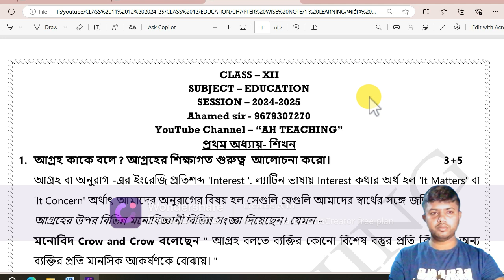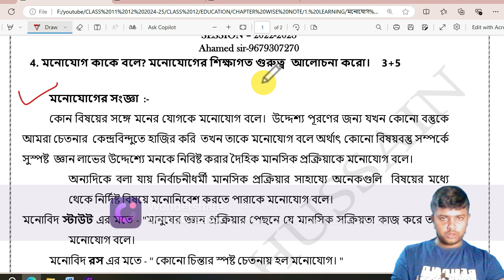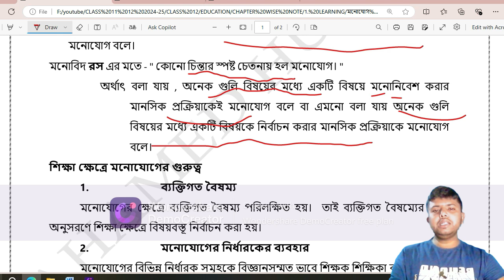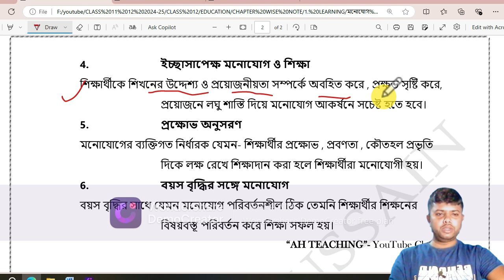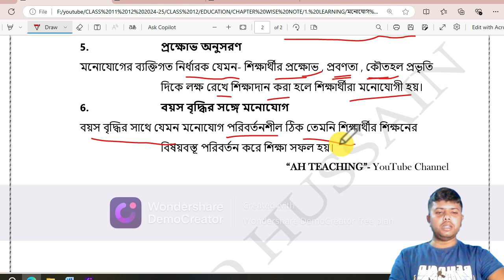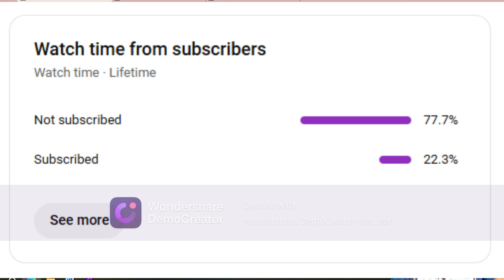Attention in Psychology I By Ahamed Hussain I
attention in psychology
attention in psychology bsc nursing 1st year
attention in hindi
attention in psychology in hindi
attention in psychology gnm 1st year
attention in transformer
attention in deep learning
attention in cognitive psychology
attention in psychology in malayalam
attention in guitar
attention in educational psychology
attention in education
attention and interest in
educational psychology
educational psychology by himanshi singh
attention and interest in education
attention perception and memory in educational psychology